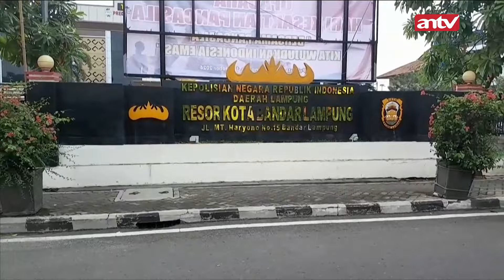Detik-detik Polisi & Komplotan Pengganjal ATM Saling Kejar-kejaran | 2/10/2024 | Cakrawala ANTV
ANTV NEWS+ - Detik-detik Polisi & Komplotan Pengganjal ATM Saling Kejar-kejaran | 2/10/2024 | Cakrawala ANTV

000010
000014